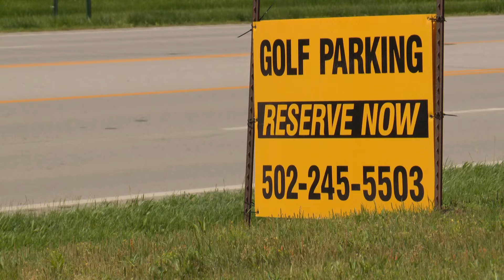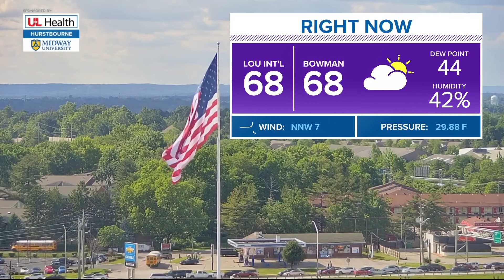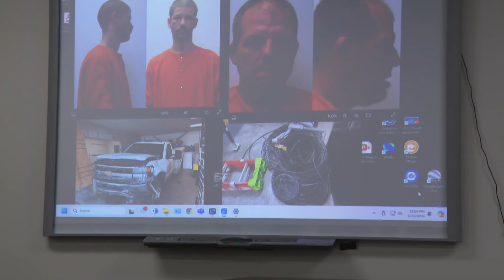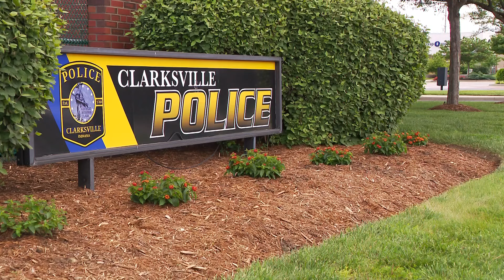WHAS11 Top Stories: 5 p.m., Friday, May 10, 2024